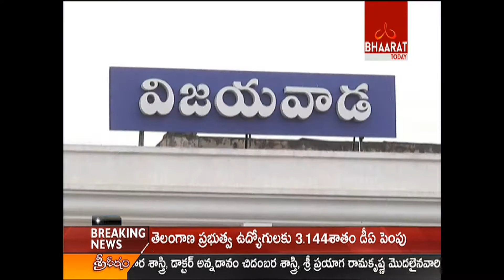Police Arrested 7 Thieves in Vijayawada || Bhaarat Today